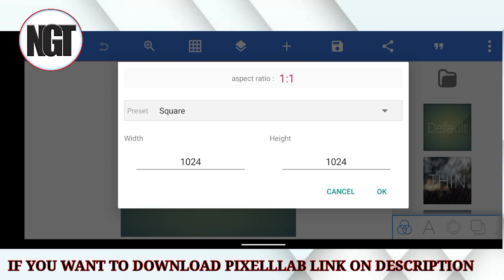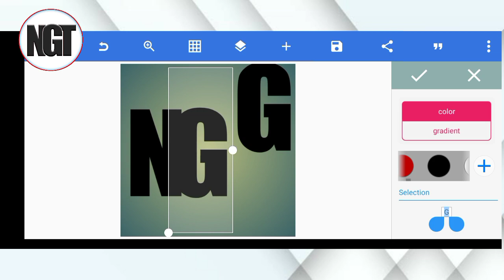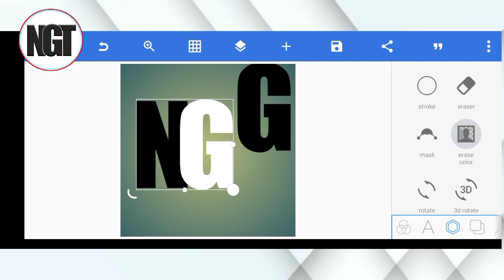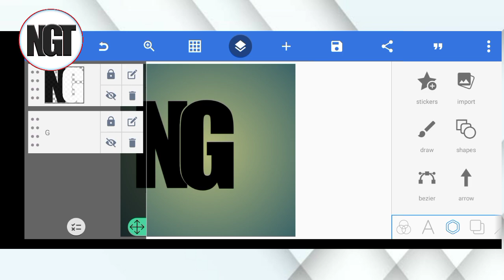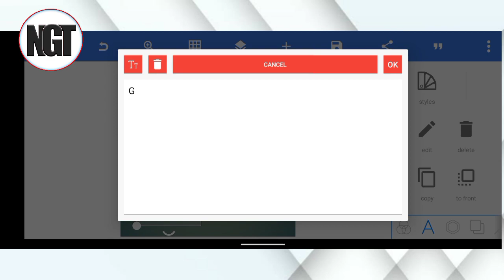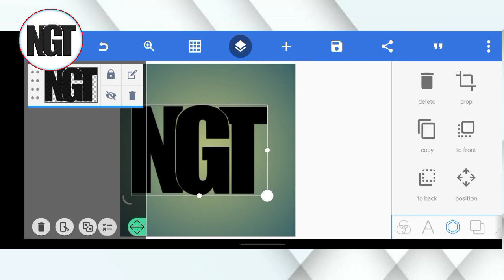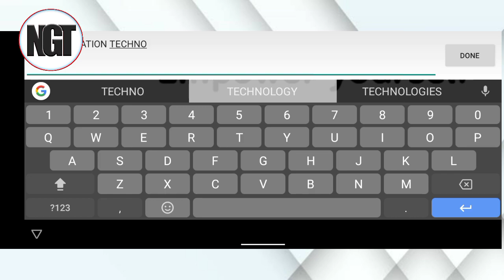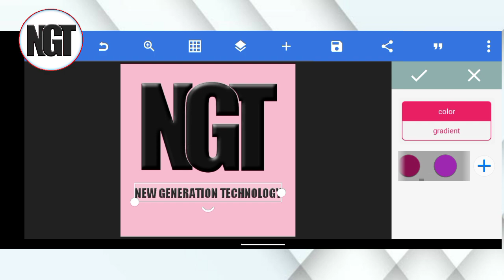How to create a logo using pixellab| How to make logo in smartphone | Easy way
in this video I have shown how I was able to make a YouTube channel logo. I hope through this video you got an idea to make your own logo for the channel, Bland, Business office and others,

how to, how to make logo, create Logo, make Logo, logo design, pixelllab tutorial,